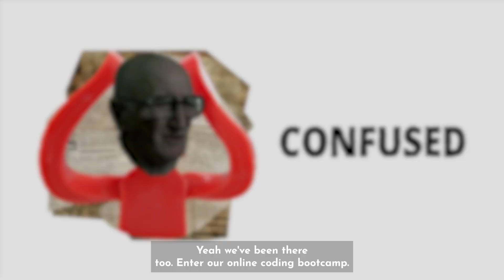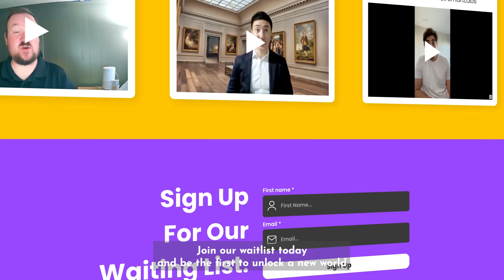Dors Coding Bootcamp 🚀